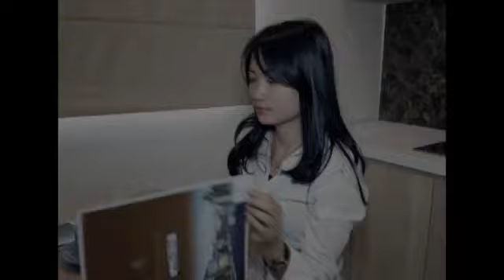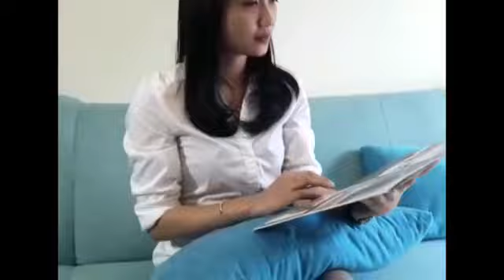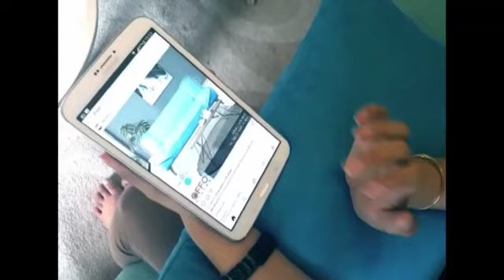Sofa Lola dari Offo Living